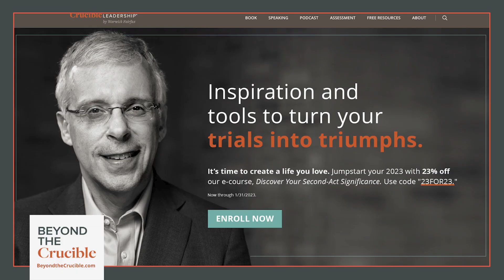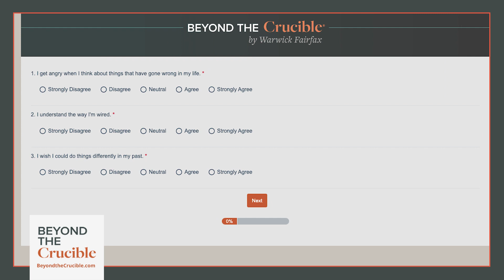Two Bullets That Led Him to His Calling: Lion Goodman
Lion Goodman recounts his harrowing experience of being shot twice (two other bullets narrowly missed him) by a man whose car broke down in the middle of the Mojave Desert to whom he was being a good Samaritan – and the hours of discussion that he engaged in with his attacker, finally, miraculously convincing the gunman to let him go.

The incident, he tells Warwick, set him on the path to becoming a coach helping clients eliminate negative and limiting beliefs, resolve childhood wounds and delete traumatic memories at their source.

Today he’s CEO of the Clear Beliefs Institute, dedicated to awakening, healing, and enlightening humanity so we can get on with the job of being fully human, working in collaboration to create a world that works for everyone.

To explore Beyond the Crucible assets, including our free Life of Significance assessment,